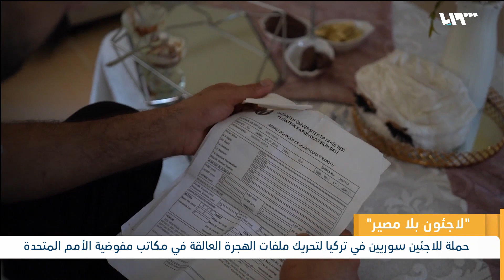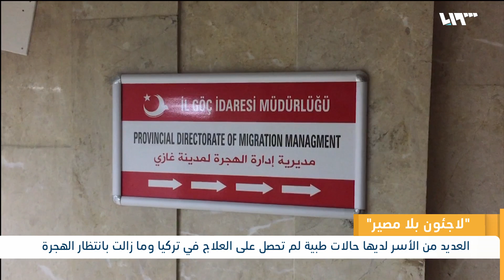سوريون في تركيا ينتظرون ملفات هجرتهم إلى أوروبا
لاجئون بلا مصير.. حملة يطلقها سوريون للنظر في ملفاتهم العالقة في أروقة المفوضية السامية للأمم المتحدة لشؤون اللاجئين، أعوامٌ ينتظر فيها اللاجئ دراسة حالة عائلته للهجرة إلى بلدٍ أوروبي، خاصة الحالات الطبية و الانسانية المستعصية منها
إعداد: وائل عادل